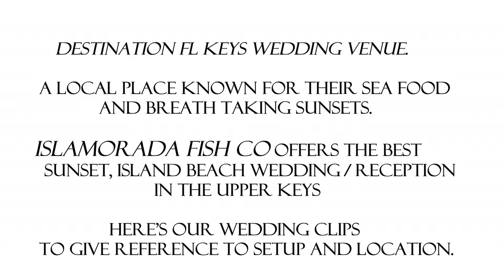Islamorada Fish Co Wedding Venue/Fl Keys/ Best Sunset Beach Wedding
If you are looking for a great wedding venue in the Fl Keys that offers breathtaking sunsets, beautiful coastal scenery, great food and a Island Beach feel atmosphere for your special day? Than look no further, Islamorada Fish Co the best to offer in destination weddings.